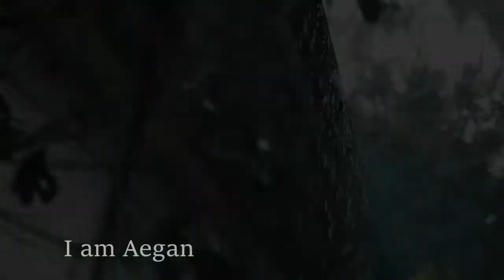why dogs lick you | why dogs lick your face| interesting facts | i am Aegan | tamil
we don't know for certain why canines lick, most specialists concur that there is presumably a blend of reasons. Licking isn't viewed as a genuine conduct issue except if it disturbs you. Knowing the purpose behind your canine's licking may even change the manner in which you feel about it.
Friendship: There's an entirely decent possibility that your pooch is licking you since it cherishes you! It's the reason numerous individuals call them "kisses." Dogs show friendship by licking individuals and in some cases significantly different mutts. Licking is a characteristic activity for hounds. They took in it from the prepping and love given to them as little dogs by their moms. Canines may lick your face in the event that they can get to it. If not, they may very well canine for any accessible fix of skin, for example, hands, arms, legs, and feet. A few pooches will in general lick short of what others. This doesn't really imply that a canine is less tender in the event that it doesn't lick. It may have quite recently learned things distinctively as a little dog or just not incline toward licking.

Consideration Seeking: Licking conduct that begins as love frequently gets strengthened by an individual's response: chuckling, grinning, petting, and so forth. Possibly your pooch is exhausted or desolate. There you are and it needs your consideration. Indeed, even negative consideration can support licking. At the point when a pooch is looking for consideration, it will feel compensated by any sort of consideration, even the negative kind. Driving it away, saying "no," or in any event, rebuffing it despite everything implies you're not disregarding it. This can empower licking.

Nature: When wolves (and now and again hounds in the wild) come back to their little guys after a supper, they spew meat from the chase. The little guys, too youthful to even think about hunting all alone, will lick the meat from around the mother's mouth. It is accepted by some that this licking conduct has been passed down in the DNA, making hounds intuitively do it in some cases.

You Taste Good: Once that canine gets to licking you, it may understand you have an interesting human taste that is somewhat salty. Pooches love whatever has an intriguing taste. Besides, licking is a path for your canine to investigate his reality. You're a piece of that world all things considered.

Over the top Compulsive Behavior: Although it's uncommon, canines can experience the ill effects of fanatical impulsive issue, frequently welcomed on by delayed pressure and uneasiness. Licking that happens continually (and as a rule includes the licking of articles, surfaces, and self notwithstanding people) might be a genuine issue. Converse with your veterinarian about your interests about your pooch. Your vet may allude you to a creature behaviorist for help. Your veterinarian or a veterinary behaviorist may likewise recommend drug to help diminish tension. In spite of the fact that you may figure prescription ought to be a final hotel, comprehend that creatures can't learn while in a high condition of tension. Prescription might be utilized as a device related to preparing. Pharmaceutical treatment may even be utilized incidentally while your canine experiences preparing and conduct adjustment.